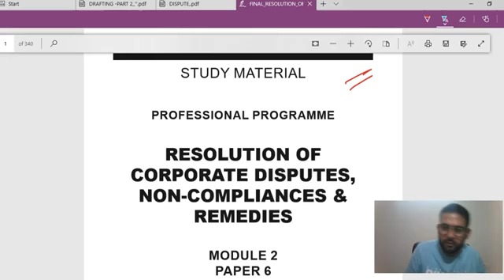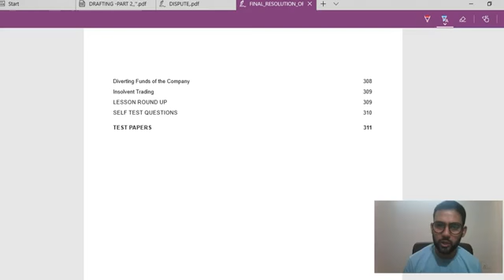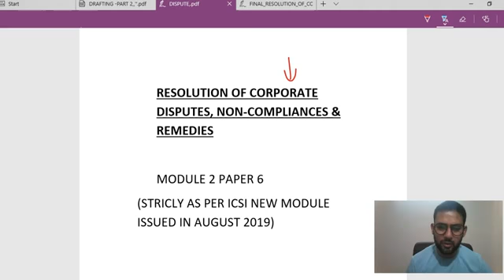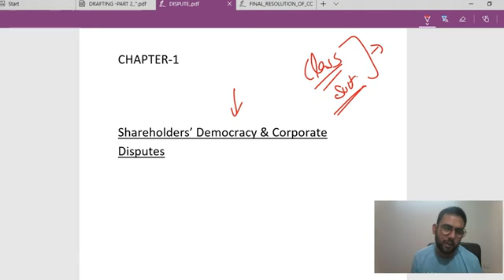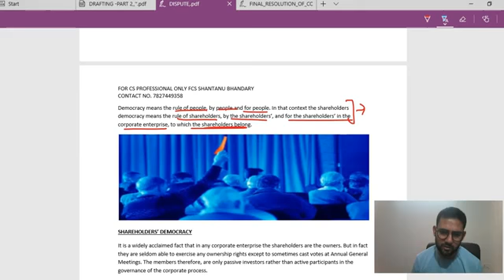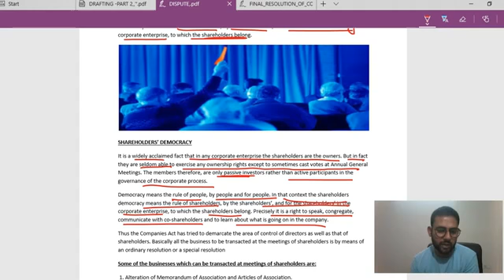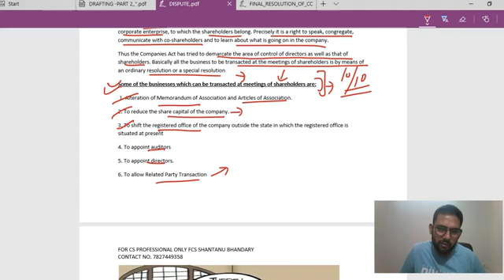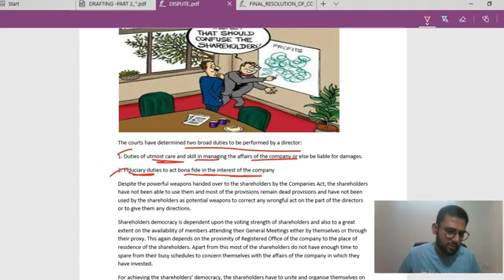CS Prof. - Resolution of Corporate Disputes, Non-Compliances & Remedies by CS Shantanu Bhandary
The most reliable Exam oriented CS Test Series & CS Video Lectures.